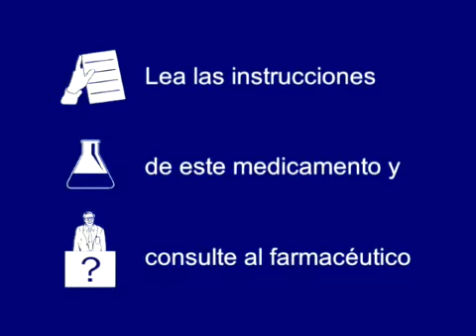Frenadol Efervescente "Macarena"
Historias Efervescentes
Nunca nos hemos parado a pensar lo que puede ocurrir en el interior de un tubo de Frenadol Efervescente  Pero si abrimos los sentidos y escuchamos con atención,  descubriremos un fantástico mundo en su interior.
Frenadol Efervescente, con su nueva campaña de publicidad  sorprende, mostrando la eficacia de la marca Frenadol y su mayor ventaja competitiva: ser el primer efervescente con Paracetamol para aliviar los síntomas de la gripe y el resfriado. Una serie de seis historias que cuentan las vivencias y relaciones entre los comprimidos efervescentes, que esperan en el tubo siempre en alerta para entrar en acción al primer síntoma de la gripe o del resfriado.
Una ejecución diferente, con una forma positiva y divertida de hablar de un resfriado y de su alivio inmediato.